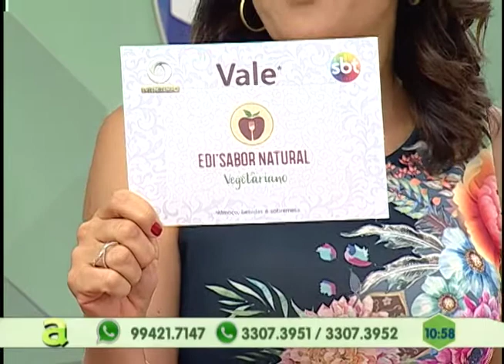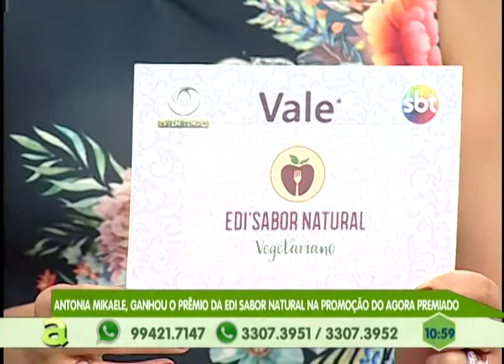Programa Agora de segunda a sexta, no canal 10 TV Em Tempo